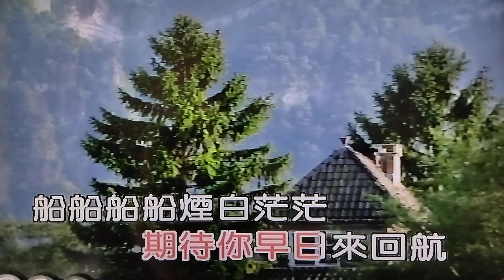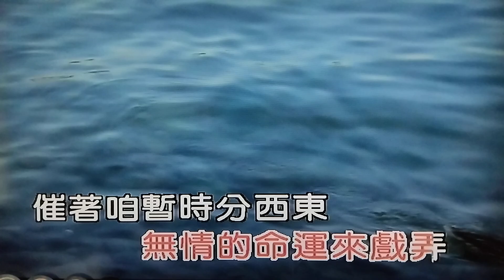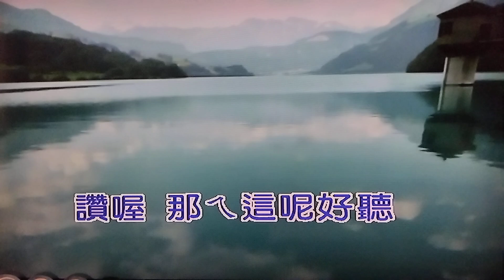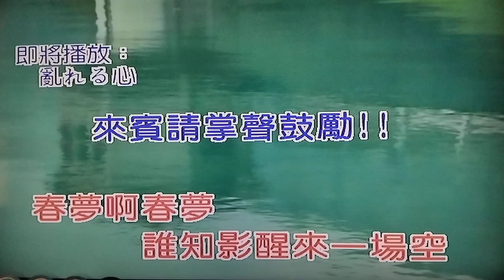心肝亂糟糟 亂れる心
歡唱力ラオケ